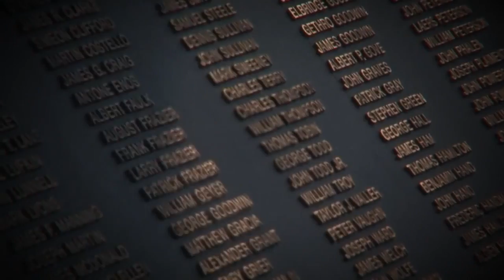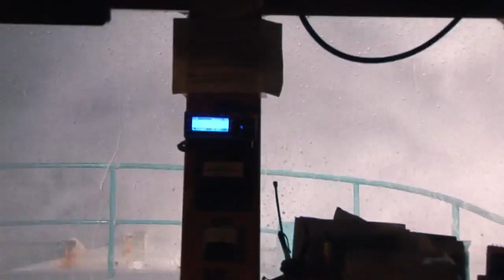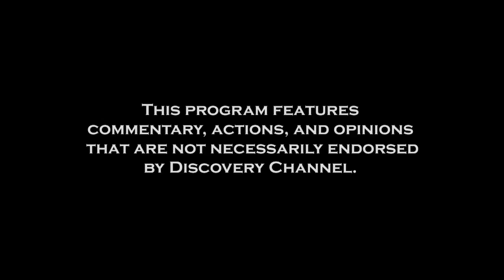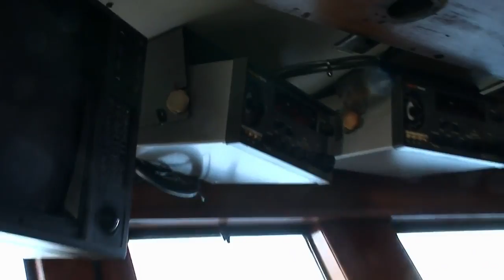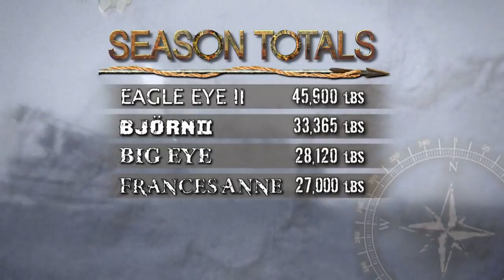FULL EPISODE - Swords: Life On The Line | Season 2 | Episode 7